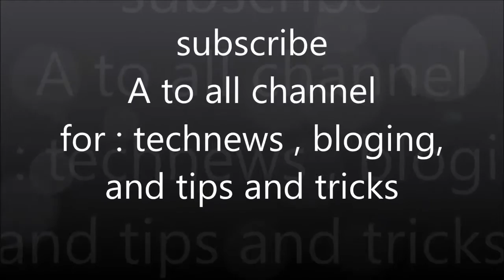Which Display is the best for your ,mobile phone explain in hindi (IPS LCD/AMOLED/RETINA DISPLAY)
IS video maine apko  IPS ,AMOLDE & RETINA
DISPLAY ki bare maine jankari dunga
Ar ap ke liye konsa display achha hoga eie bataunga
Agar es video ki jankari kisiko jarurat hai to